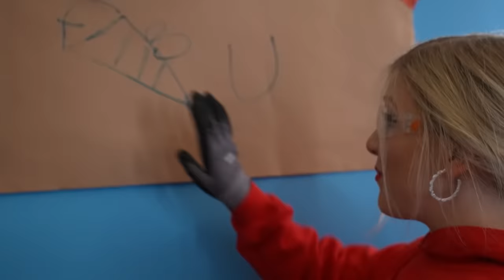1000 LAYERS of ICE vs World's Strongest Man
1000 LAYERS of ICE vs World's Strongest Man with Brianna 👊

❤️ FRIENDS!